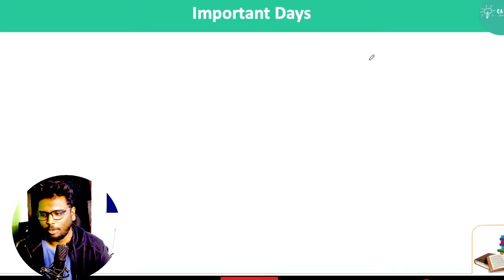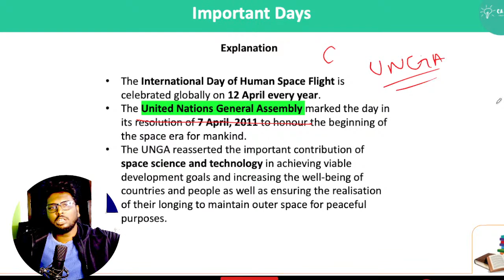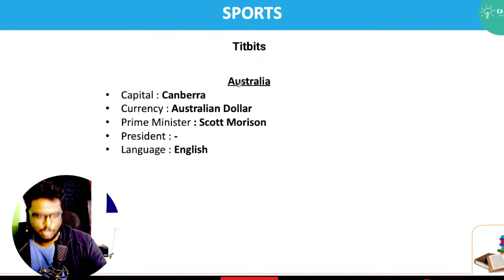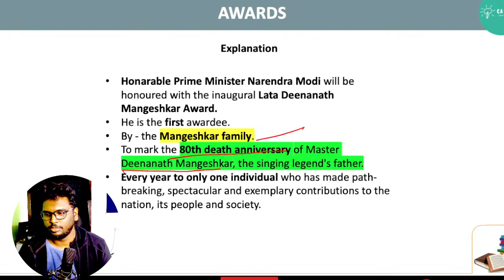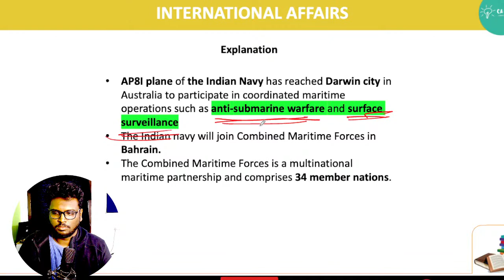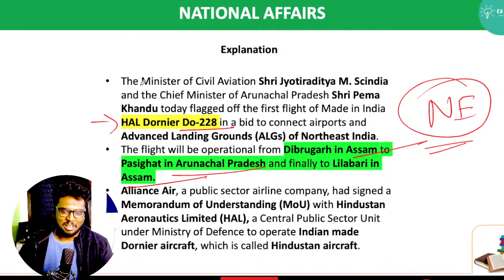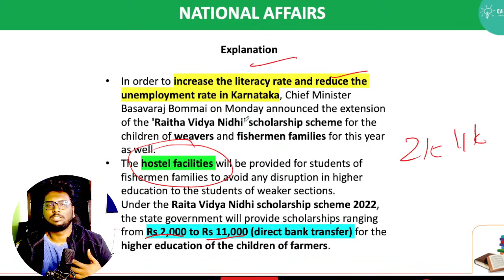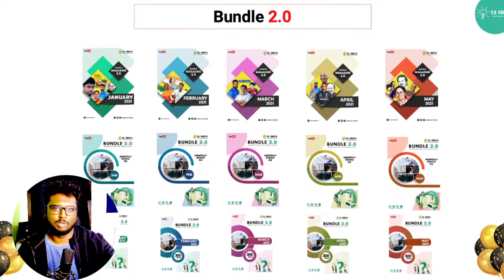😍 New Initiative 🔴 Current Affairs 🔴 Live - April - 12 | Don't Miss it !!